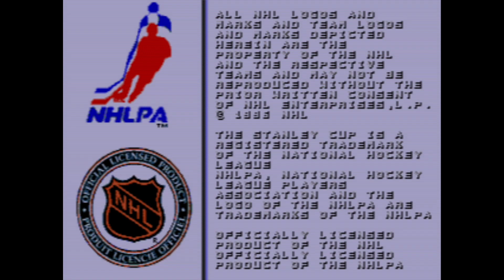NHL 97 (Sega Genesis) Buffalo Sabres at St. Louis Blues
NHL 97 Sega Genesis
Released: September 1996 U.S.
Cartridge Size: 16-Mb
Developer: High Score Productions
Publisher: Electronic Arts
Genre: Sports
Rating: 84/100

NHL 97 using the same great engine as NHL 96 was a solid effort for such a late Genesis release. Key additions are signature moves. 41 players were given unique special skills.

In this video, you will see me execute Wayne Gretzky's signature deke a few times. Brett Hull also has a signature move, but most people will find it hard to spot as it's just a "wrong footed slapshot."

Also new is the Skills Challenge. I know that as a kid, this was extremely exciting because I loved the all-star game skills challenge growing up, which these take inspiration from.

Gretzky, Hull, Pronger, MacInnis, and Fuhr. The 95-96 Blues boasting five Hall of Famers. Take on the "Dominator"